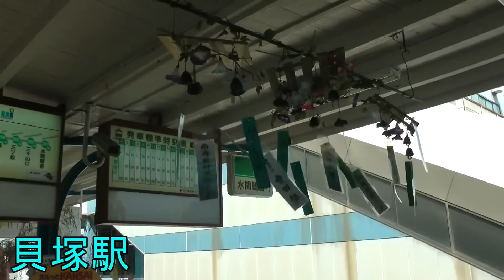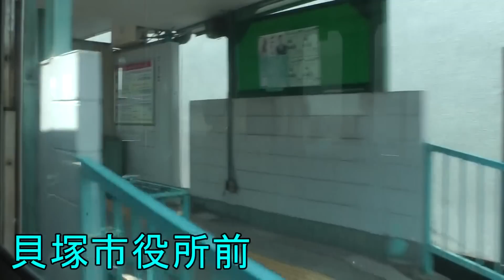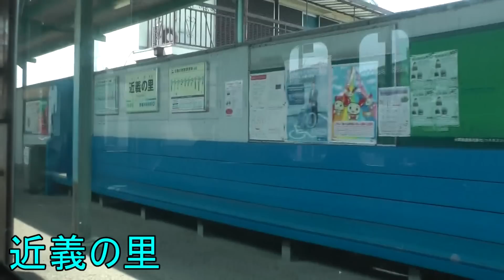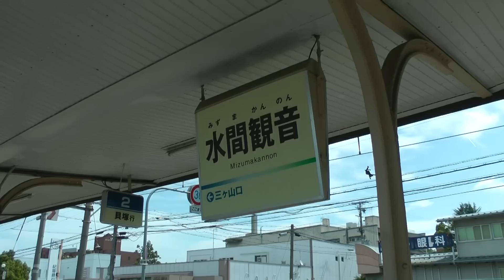【車窓】水間鉄道 貝塚～水間観音（風鈴付）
水間鉄道　貝塚～水間観音　車窓　収録
関西国際空港近くのローカル私鉄路線。
まるでNゲージレイアウトのようにさまざまな要素がぎゅっと詰まった車窓になっています。